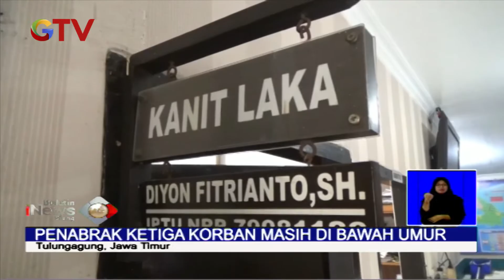Aksi Balap Liar di Tulungagung Berujung Maut, 2 Penonton Tewas Tertabrak - BIS 24/03